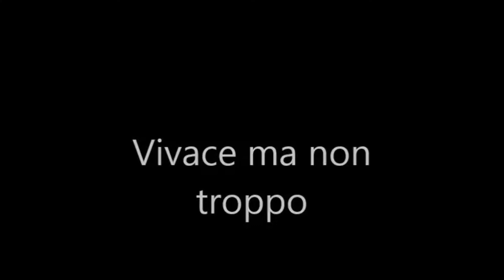J Brahms.Sonata for violin and piano,Op 78. A.Dzhavadyan (violin),O. Danilevskaya (piano).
J  Brahms.Sonata for violin and piano,Op 78. A.Dzhavadyan (violin),O. Danilevskaya (piano). Live concert. 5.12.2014.